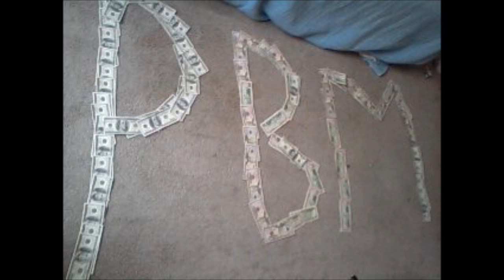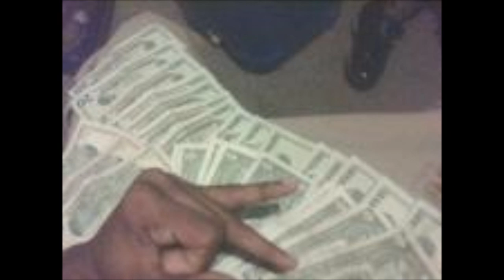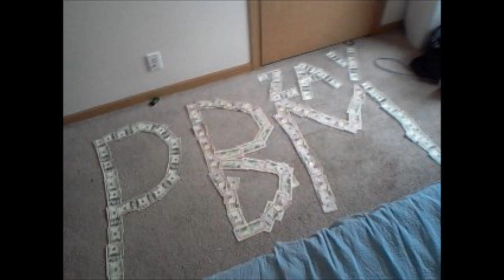PBM OR NOTHIN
FOLLOW THE PBM BME TEAM ON TWITTER@PbmBmeofficial